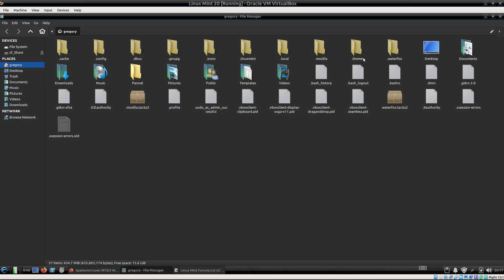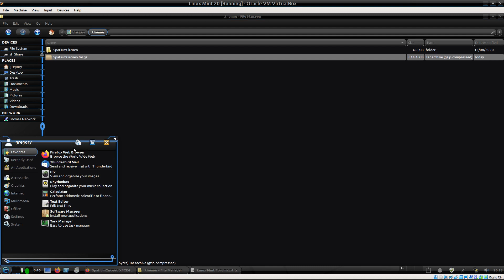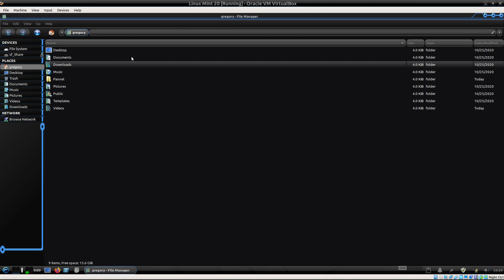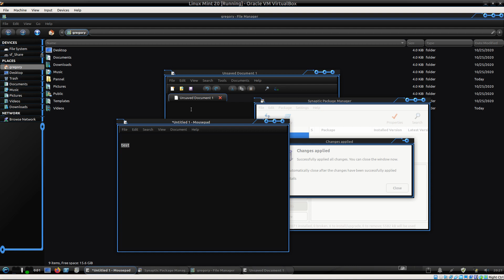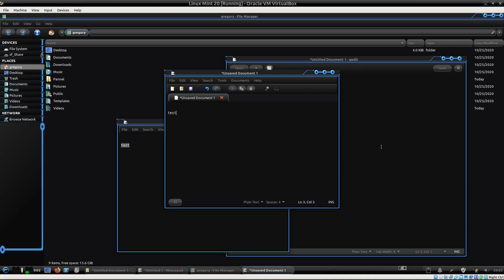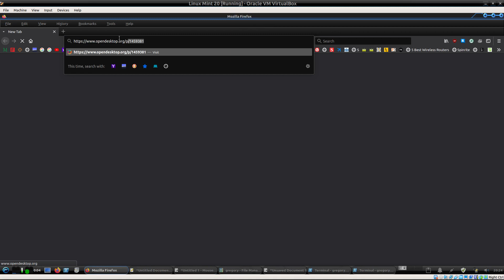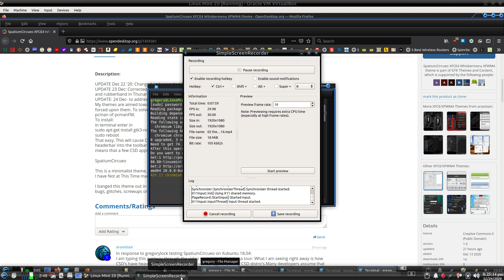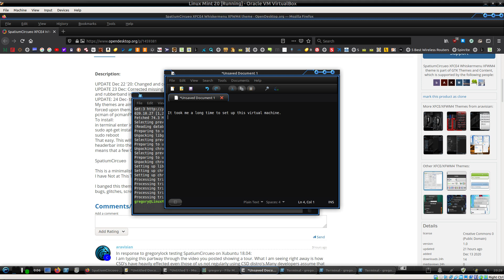02 Testing Theme SpatiumCircueo On Linux Mint 20 Virtualbox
I did a Virtualbox test with Linux Mint 20 XFCE.  I wanted to test out this theme on a fresh install.